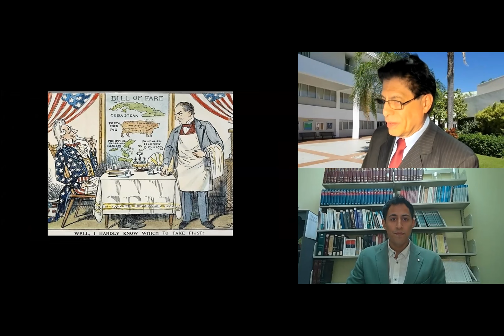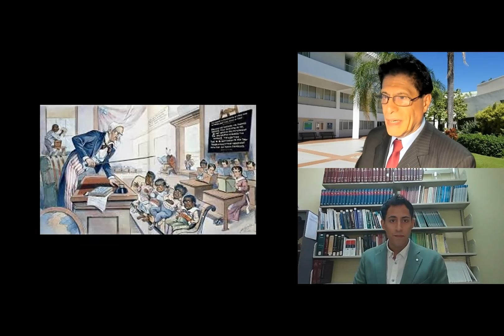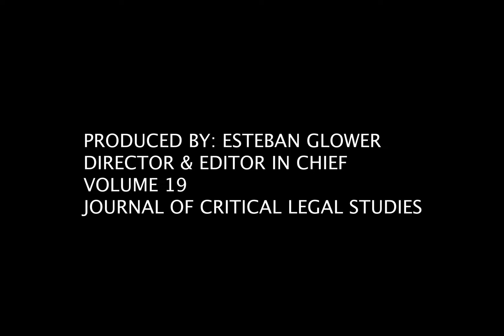Fireside Chat between Prof. Manuel del Valle and Esteban Glower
A conversation between Esteban Glower, Director, the Journal of Critical Studies of Law, Revista CLAVE, Vol. XIX and a candidate for the Juris Doctor degree from the Inter American Law School, and Prof. Manuel del Valle about the Supreme Court's decision in United States v. Vaello-Madero, 592 U.S. ___ (2021).